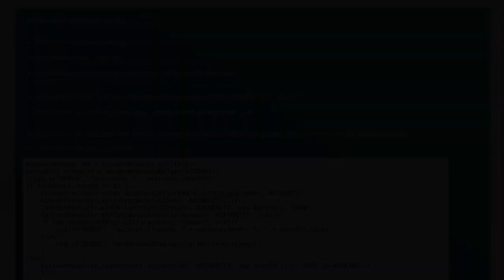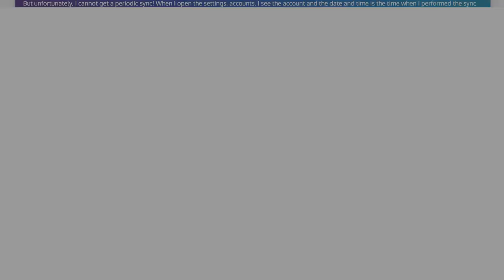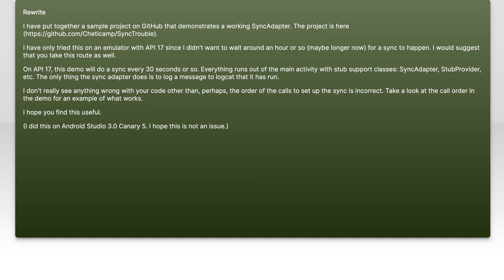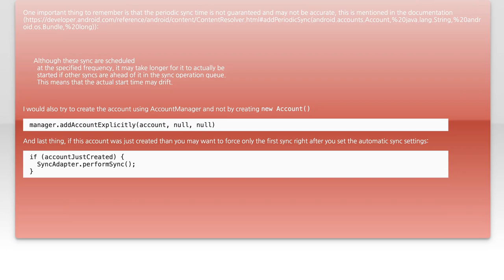SyncAdapter Issue: Account Created but setSyncAutomatically Not Working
In this video, we dive into a common challenge faced by developers working with SyncAdapters in Android: the issue of accounts being created successfully, yet the `setSyncAutomatically` method failing to function as expected. We'll explore the underlying causes of this problem, provide troubleshooting tips, and share best practices to ensure your synchronization processes run smoothly. Whether you're a seasoned developer or just starting out, this guide will help you navigate the complexities of SyncAdapters and enhance your app's data management capabilities.

Today's Topic: SyncAdapter Issue: Account Created but setSyncAutomatically Not Working

Related to